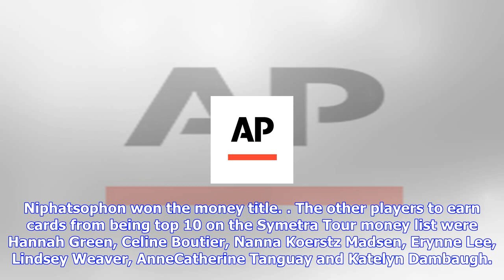Breaking News | Rohanna closes out symetra tour season with 1st victory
Rohanna closes out symetra tour season with 1st victory

Rohanna closes out Symetra Tour season with 1st victory DAYTONA BEACH, Fla. AP Rachel Rohanna closed...